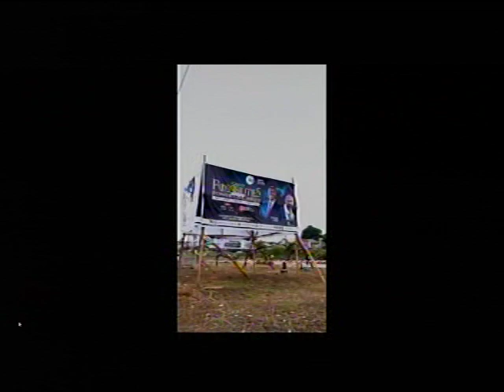PASTOR W. F. KUMUYI ARRIVES OGBOMOSO